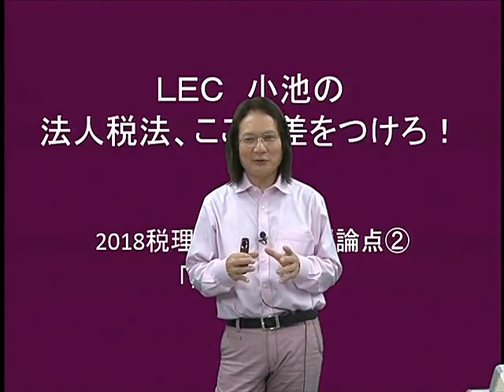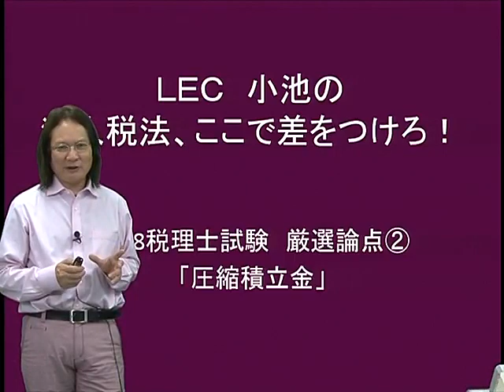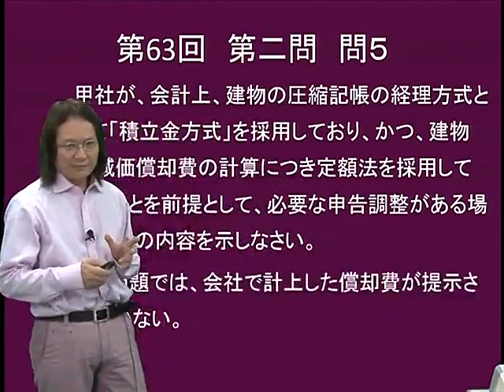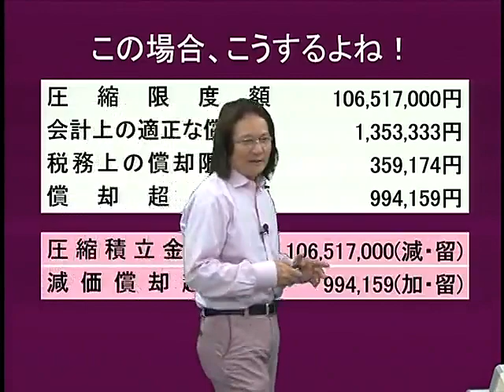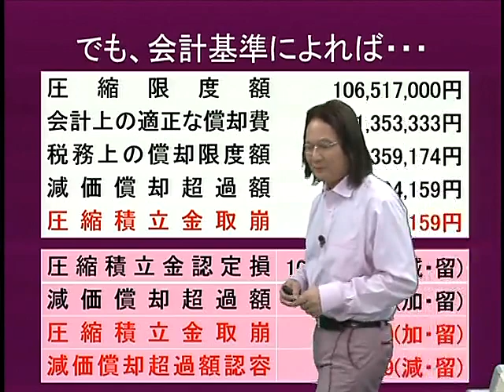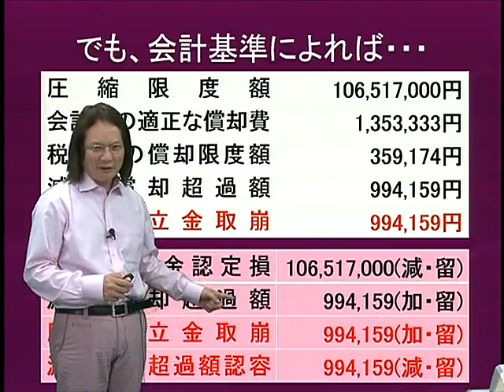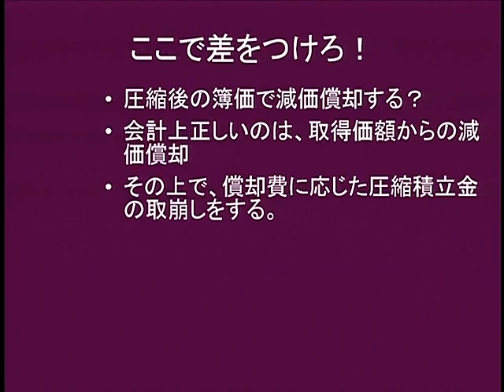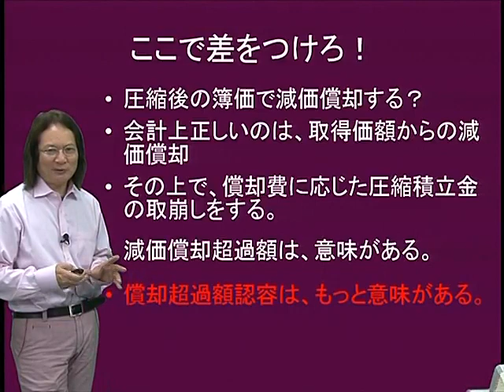小池の 法人税法 ここで差をつけろ！ 2018税理士試験 厳選論点② 圧縮積立金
法人税法担当の小池康夫LEC専任講師が、税理士試験の厳選論点を全5回に渡って解説！
↓各回の解説動画、本試験問題改題はこちら